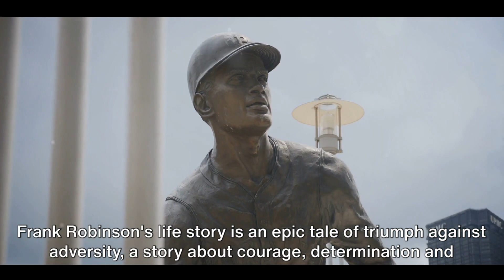The History Of Frank Robinson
More About Frank Robinson

best writer frank m robinson movies of all time,
best writer frank m robinson movies on disney plus,
best frank m robinson tv shows,
best frank m robinson tv shows of all time,
best frank m robinson tv shows on hbo max,
best writer frank m robinson tv shows this year,
frank sugar chile robinson,
frank sugar chile robinson - caldonia,
frank sugar chile robinson today,
frank sugar chili robinson,
dr frank robinson,
dr frank b robinson,
frank robinson eddie mathews fight,
frank robinson ejected,
edward g robinson frank sinatra,
frank robinson infield fly,
frank robinson helicopter,
frank robinson 500th home run,
best writer frank m robinson tv shows on hulu,
best frank m robinson movies on hulu,
frank isaac robinson,
frank robinson 1966,
j frank dalton,
mrs robinson frank sinatra karaoke,
frank robinson matt lecroy,
frank sinatra mrs robinson live,
brooks frank robinson miller lite,
mrs robinson frank sinatra lyrics,
frank robinson manager,
frank sinatra mrs robinson,
popular frank m robinson tv shows,
mike scioscia frank robinson,
mr robinson frank sinatra,
mrs robinson frank,
frank robinson orioles,
frank robinson on brooks robinson,
best writer frank m robinson tv shows on hbo max,
best writer frank m robinson movies on amazon prime,
frank robinson piano,
frank robinson partizan,
francis p robinson,
frank robinson sportscentury,
mrs robinson frank sinatra,
tim robinson frank sinatra,
frank robinson tribute,
worst frank m robinson tv shows,
frank menechino,
rick monday vin scully,
best writer frank m robinson tv shows,
baseball,
baseball highlights,
baseball cards,
baseball songs,
baseball shorts,
baseball tiktok,
baseball walk up songs,
baseball fights,
baseball 9 hacks,
baseball asmr,
baseball anime,
baseball announcer says f word,
baseball aguilas vs licey,
college baseball,
curtis baseball,
emily austen baseball,
espn2 baseball,
ejections in baseball,
espn baseball,
baseball funny moments,
baseball full game,
baseball for kids,
baseball fails,
baseball furies,
baseball for beginners,
baseball for dummies,
baseball fielding drills,
baseball funny,
foolish baseball,
fantasy baseball,
funny baseball moments,
fc baseball,
florida gators baseball,
fastest baseball pitch,
florida baseball,
baseball grip golf swing,
baseball glasses,
baseball game live,
gohan plays baseball,
guy catches baseball during interview,
george carlin baseball vs football,
george bush baseball,
giants baseball,
gujju baseball,
good baseball walk up songs,
good walk up songs for baseball 2023,
gohan baseball full episode,
george hw bush baseball meme,
baseball highlights 2023,
baseball home runs,
baseball hits bird,
baseball hype songs,
baseball hitting drills,
baseball hype video,
baseball highlights with music,
baseball hitting tips,
baseball hits camera,
how to play baseball,
how to break in a baseball glove,
how to pitch a baseball,
how to throw a baseball,
have you seen my baseball,
high school baseball,
how to hit a baseball,
how to swing a baseball bat correctly,
highlights baseball,
hacks for baseball 9,
baseball is dead,
baseball injuries,
baseball injuries 2022,
baseball isn't real,
baseball in japan,
baseball infield drills,
baseball is dead podcast,
baseball imperialism,
baseball interview golf,
baseball injuries head,
impractical jokers baseball,
imaxx plays baseball 9,
img academy baseball,
infield drills baseball,
iowa baseball,
indian baseball team,
invincible baseball,
india baseball,
interview baseball catch,
injuries in baseball,
baseball jumpscare,
baseball jackboy,
baseball jersey outfit,
baseball jersey,
baseball japan,
baseball jacket,
baseball jujutsu kaisen,
baseball jomboy,
baseball jersey sizing,
baseball jumpscare video,
jm baseball,
jayfish baseball 9,
japanese baseball,
jerma baseball,
jujutsu kaisen baseball,
jeffy plays baseball,
japan vs usa baseball,
jackson holliday baseball,
jomboy media baseball,
juco baseball,
baseball kids,
baseball knuckleball,
baseball ken burns,
baseball kills bird,
baseball kids movie,
baseball kickstart my heart,
baseball karma,
baseball kick catcher